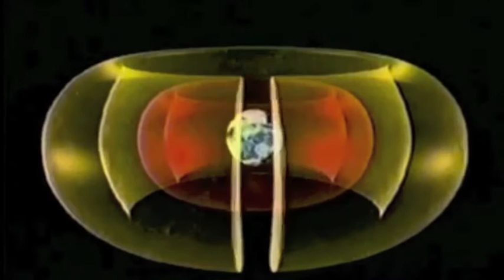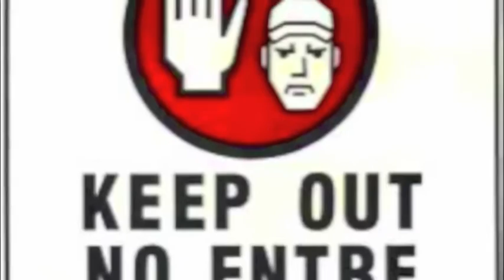Don't Need No Sturgeon : The Famous Hungarians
Don't Need No Sturgeon: The Famous Hungarians. Where can that fish be? A Sturgeon Revival.
Track 1 on the new triple album release: Creationist by the Famous Hungarians. Killer Guitar solo by Tom Anton.  Fishy fishy fish.
First minute and a half is the best teaser intro ever...
A live derivative of the  Alien Greeting, featuring former Time Flies Tom Anton on Guitar, Albert Kakoczky on Keys, and Dave Wessel(The Time Flies, Clubhouse) on Drums. Maxwell Wessel on Bass Guitar.
Thanks to Monty Python for samples and visuals.
This is why we are the Fungarians!